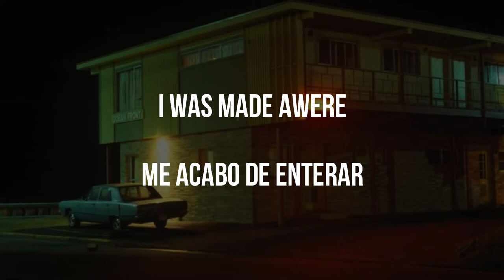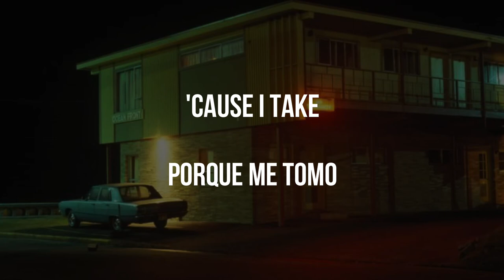Fern, Blue K - 5 A.M. at the Moxy (lyrics)